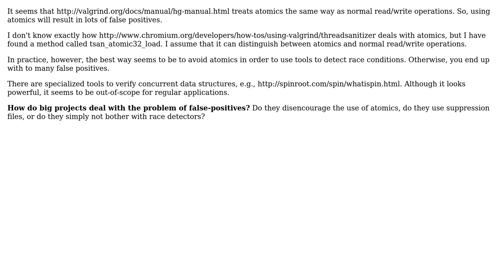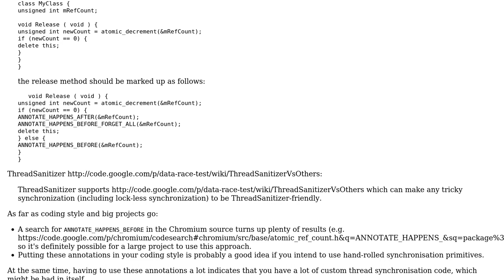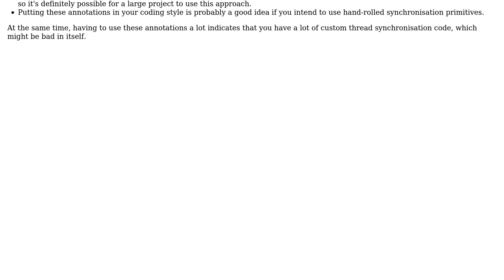Software Engineering: Do you have to ban atomics to get good tool support for race detectors?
With thanks & praise to God, and with thanks to the many people who have made this project possible! | Content (except music & images) licensed under CC BY-SA | Music | Images & others | With thanks to user Philipp Classen user benj and the Stack Exchange Network Trademarks are property of their respective owners. You are responsible for your own actions.